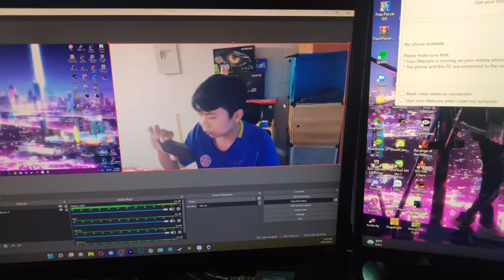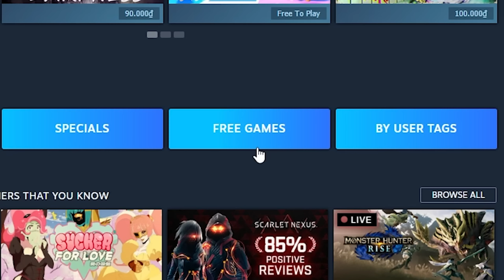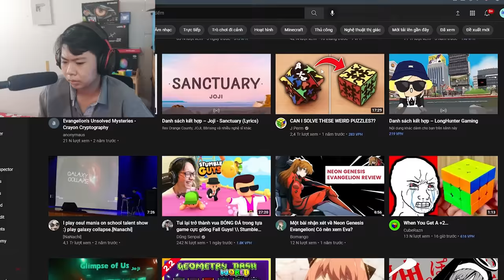Nỗi Khổ Khi Làm Youtube Của LongHunter: